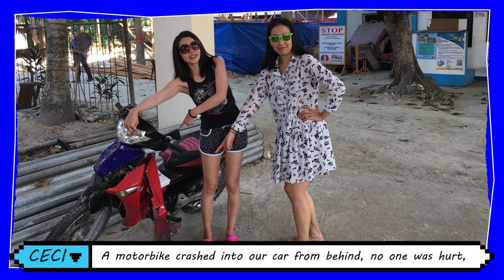First scuba diving adventure with my C-card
Moalboal is famous for its beautiful corals. This town has everything that a diver can ask for. Good food, bars and nice massage spas at a very affordable price.

Liloan is near Oslob where the whale shark tour takes place. In the morning the whale sharks gather in the feeding area. Always be careful while diving with these beautiful animals. Maintain your distance and please, don’t touch them.

Special thanks to 편집하는 여자 & 조블리 영상편집